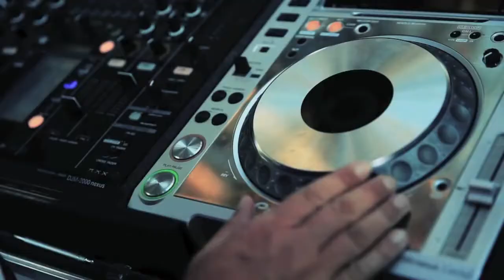Mark Ursa @ Blue Marlin Ibiza (Brazilian Connection)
Mark Ursa playing at Blue Marlin Ibiza for the Brazilian Connection party.